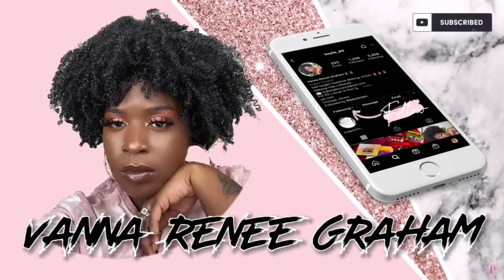CURRENT OBSESSIONS AND MINI LIFE UPDATE!!!!!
HEY QUEENS!!! I'M BACK, AND TODAYS VIDEO IS ALL ABOUT MY CURRENT FAV'S ALONG WITH A MINI LIFE UPDATE!

P0STING SCHEDULE!!!
  MONDAY-THURSDAY-SATURDAY

WHATS MY SHADE???
MAYBELLINE SUPERSTAY ( 355 & 356)
BECCA (SIENNA)
JUVIAS PLACE (GABON)
MILANI COSMETICS (CHESTNUT)
TOO FACED BORN THIS WAY (CHAI)
COLOURPOP COSMETICS  (STICK 175 & LIQUID 175 &180)
ABH FOUNDATION 490W
Fenty foundations 420W
HUDA 500M